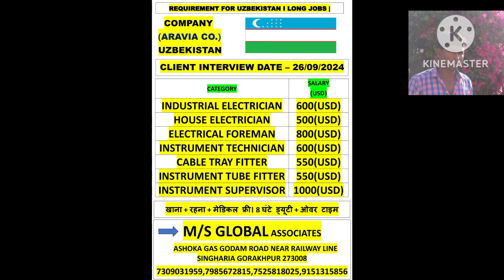Global office gorkhapur want Aravia co.company Uzbekistan